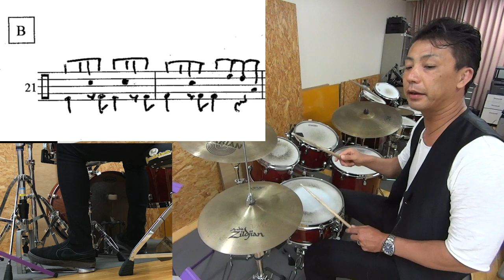【TOKYO VICTORY】サザンオールスターズ ドラム解説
譜面ダウンロード（メルマガ登録）